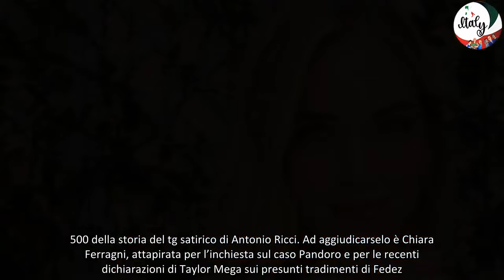Chiara Ferragni a Striscia La Notizia Non sono mai stata in una coppia aperta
Questa sera, Valerio Staffelli, consegnerà il Tapiro d’oro numero 1.500 della storia del tg satirico di Antonio Ricci. Ad aggiudicarselo è Chiara Ferragni.

Grande festa a Striscia la notizia. Questa sera Valerio Staffelli consegnerà il Tapiro d’oro numero 1.500 della storia del tg satirico di Antonio Ricci. Ad aggiudicarselo è Chiara Ferragni, attapirata per l’inchiesta sul caso Pandoro e per le recenti dichiarazioni di Taylor Mega sui presunti tradimenti di Fedez.

Chiara Ferragni: "Se coppia aperta significa che uno tradisce e l’altro no, allora non sapevo di esserlo"